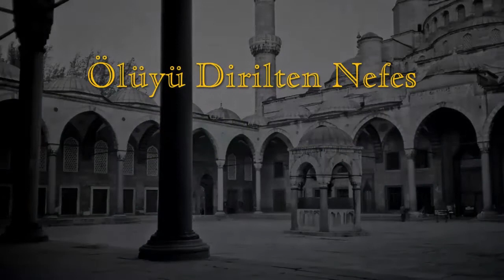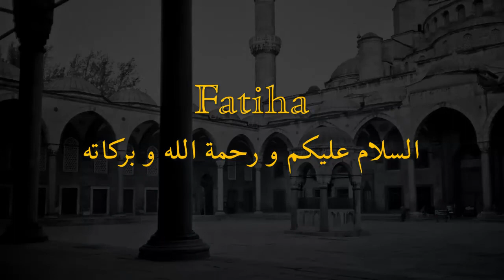The Breath That Revives the Dead-Ölüyü Dirilten Nefes-النفس الذي يحيي الموتى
Say the Majestic Name of Allah Almighty and all pain, and trouble will be removed. Say the Name that allowed the dervish to walk on the sea and revived the dead. Say and receive 700 years of reward. Allah wants you to be happy and comfortable not sad and frowning. How can we be sad when Allah has placed some of His Love inside us and He also laughs.-Yüce Allah'ın İhtişamlı adını zikredin ve tüm acılarla sorunlardan kurtulun. Dervişi denizler üzerinde yürütüp, ölüyü dirilten Allah'ın Adını zikredin. Zikredin ve 700 yıllık mükafat alınız. Allah sizlerin mutlu ve rahat olmanız ister, üzgün ve çatık suratlı olmanızı istemez. Nasıl olur da, Allah kendi sevgisinden gönlümüze yerleştirip, kendisi de gülümsüyorken, bizler mutsuz olabiliriz.-اذكر الإسم الجليل لله سبحانه وتعالى وجميع الألم ، والمتاعب ستتم إزالتها . اذكر الإسم الذي سمح للدرويش المشي على وجه المياه وإحياء الموتى . قل وتلقى سبعمائة سنة من المكافأة . الله يريدك أن تكون سعيداً ومرتاحاً ليس حزيناً وعبوساً . كيف يمكننا أن نحزن عندما الله قد وضع بعض من محبته في داخلنا ويضحك أيضاً .